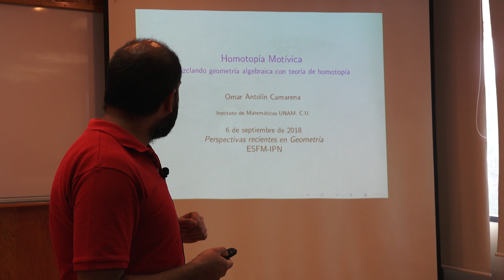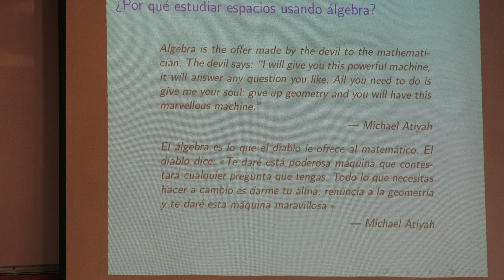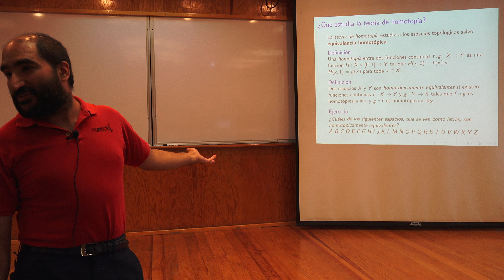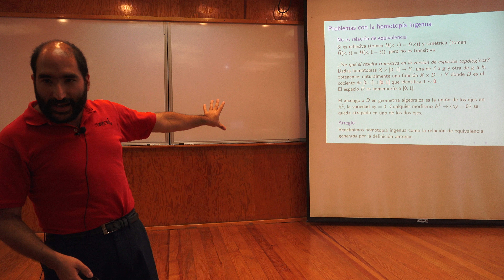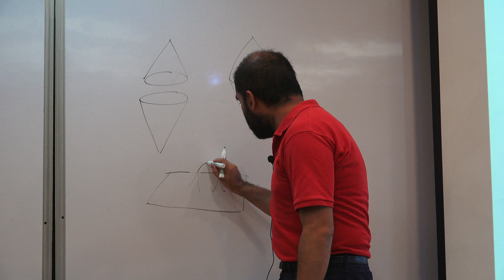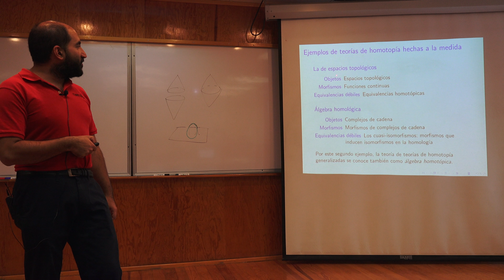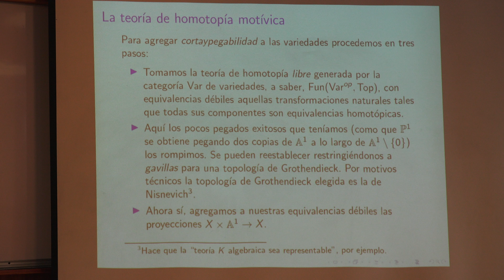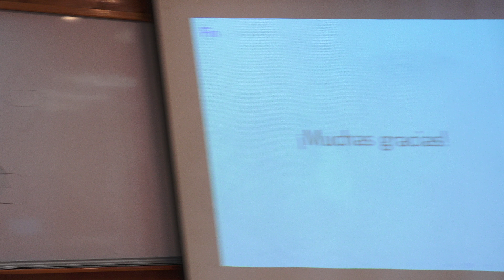Mezclando geometría algebraica con teoría de homotopía 1 de 2 (Omar Antolín)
Mezclando geometría algebraica con teoría de homotopía 1/2

Plática dada por Omar Antolín (Instituto de Matemáticas de la UNAM) en el evento "Perspectivas recientes en geometría algebraica" el jueves 6 de septiembre del 2018 en el Auditorio 301 de la Escuela Superior de Física y Matemáticas del Instituto Politécnico Nacional (ESFM)